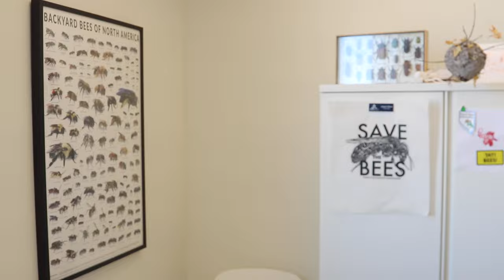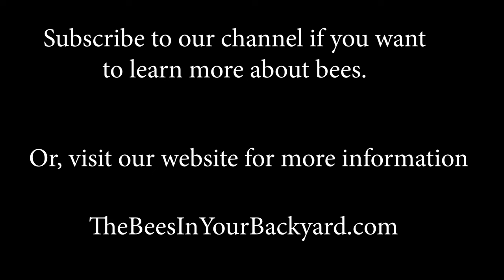How to make a bee hotel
The needs of native bees are simple: food and a home.

Depending on the bee, the requirements for a home differ, of course. For example, ground-nesting bees need different materials than twig-nesting bees. In this video I demonstrate a few ways you can provide nesting resources for the cavity nesting bees like mason bees (Osmia) and leaf-cutter bees (Megachile).